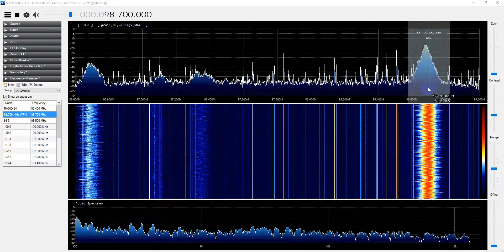Kraina fm Poltava 98 7 Mhz(~60 km) 01.05.17. SDR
Dipol DIP 5/RZ B , RTL2832U+R820T SDR
Плохое качество звука.